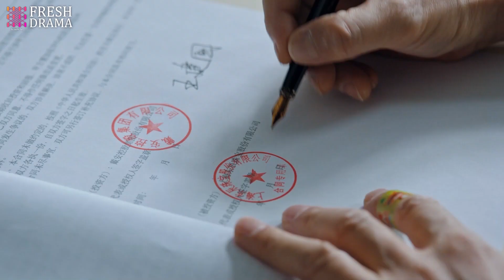Intern's work is "stolen" by deceased chairman, but her boss's explanation persuades her!